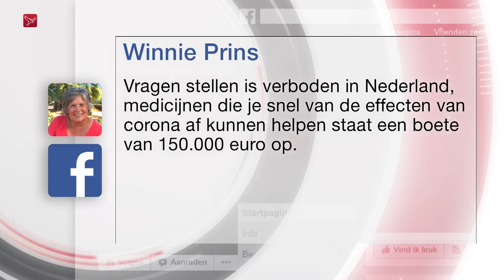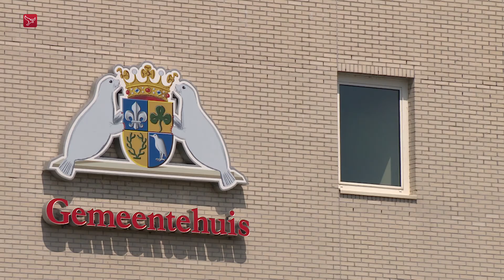'In de politiek bestaat niet iets zoals een privépersoon'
De uitspraken die oud-wethouder Winnie Prins van Zeewolde op social media deed, kunnen wel degelijk politiek geïnterpreteerd worden. Dat zegt bestuursdeskundige John Bijl van het Periklesinstituut. "In de politiek bestaat niet iets zoals een privépersoon."

De gemeenteraad van Zeewolde stuurde wethouder Prins maandagavond naar huis. De raad is het zat dat de wethouder herhaaldelijk haar ongezouten persoonlijke mening plaatst op social media. Ze zou daarmee het aanzien van de gemeente schaden. Eerder liet de wethouder weten dat ze de uitspraak op persoonlijke titel deed. Maar dat is als wethouder dus lastig, zegt John Bijl. "Politicus ben je 24 uur per dag."